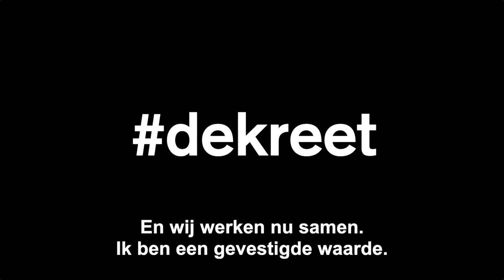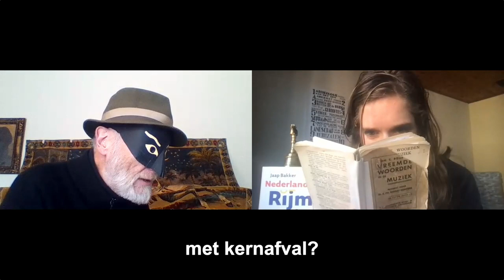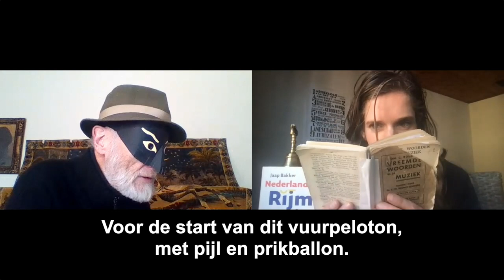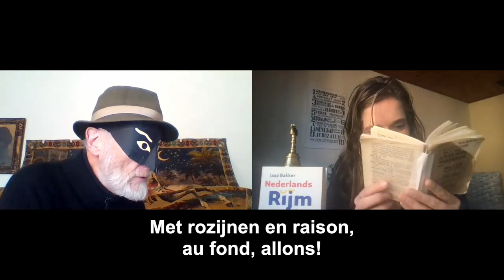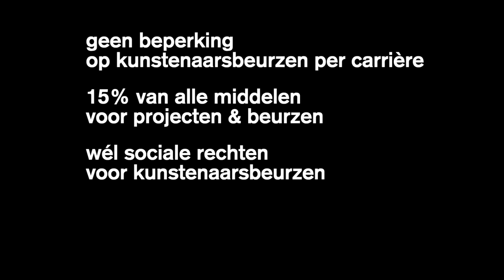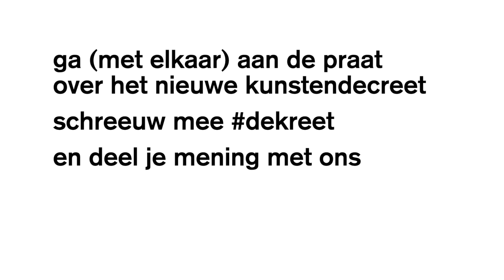DEKREET: Barbara Claes X Phillipe Flachet